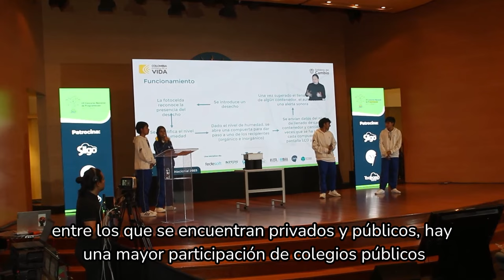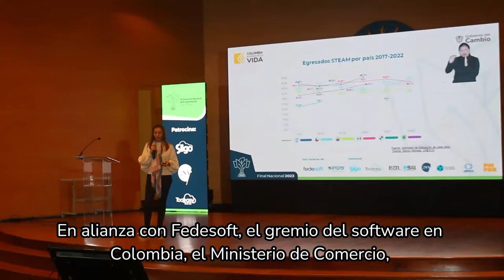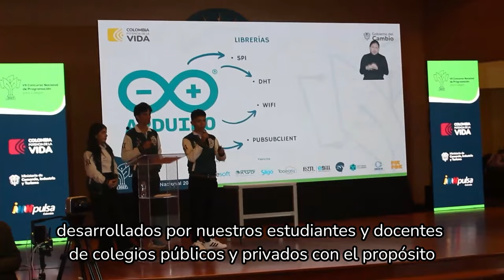Concurso Nacional de Programación para Colegios 2023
Seguimos impulsando la FormaciónIntegral, el FuturoSTEM y la innovación tecnológica en Colombia a través del CNP2023.
Conoce los momentos más emocionantes de este evento aquí: